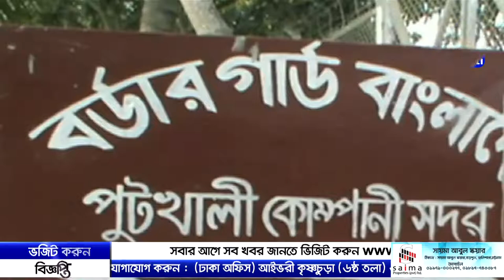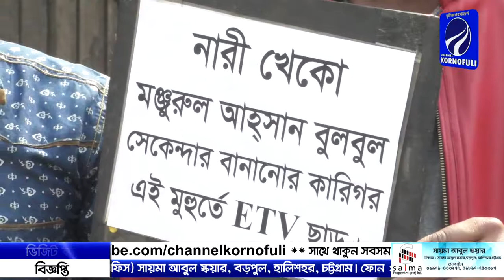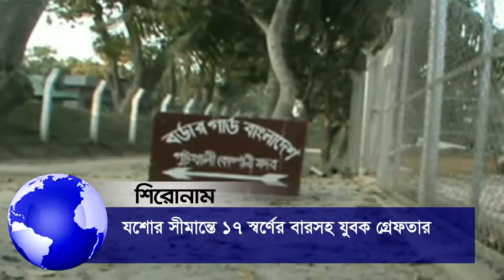আপনারা দেখছেন চ্যানেল কর্ণফুলীর রাতের সংবাদ। (০৬-০২-১৯) লাইক শেয়ার করে সাথেই থাকুন।